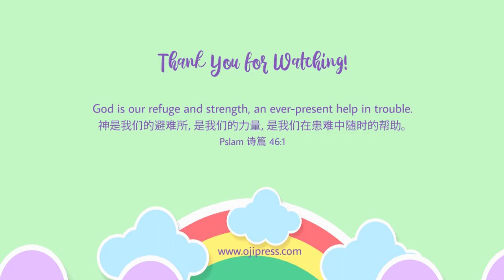Noah's Ark Paper Plate Bible Craft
Purchase Printable Soft Copy